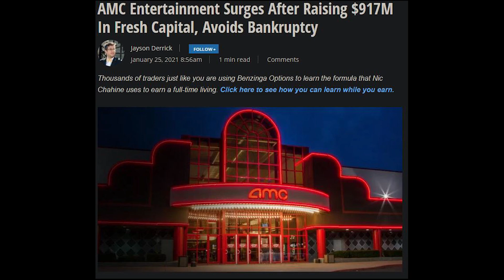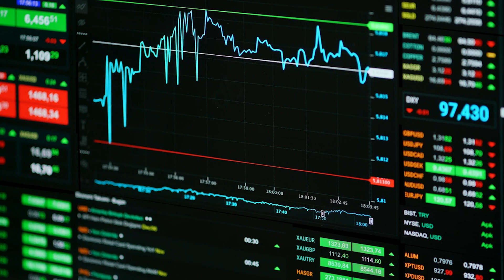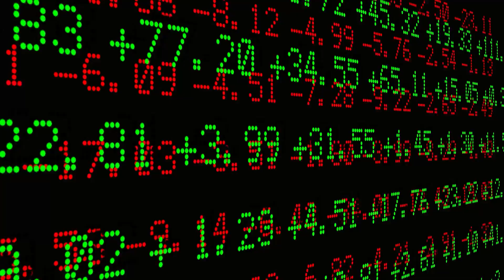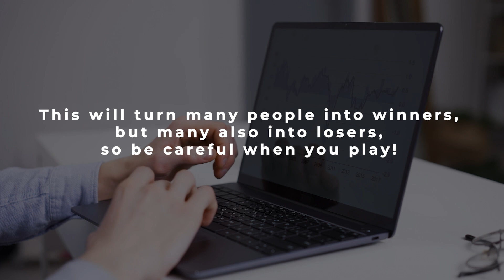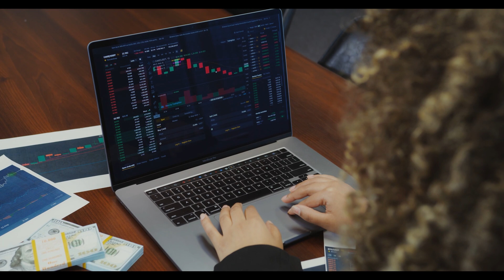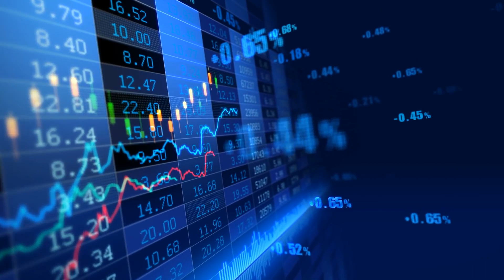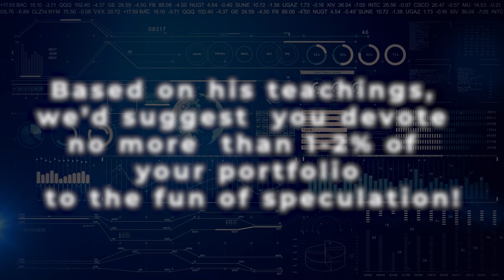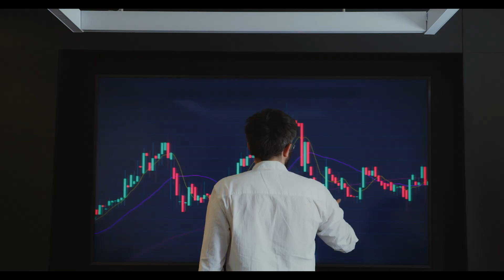DIAMOND HANDS AMC stock || MEME STOCKS FOR BEGINNERS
Hi everyone welcome to "Stock Talk". No doubt you have all heard of AMC stock and about amc short squeeze will go over everything about it and will teach you everything about MEME STOCKS (yolo stock) what you need to know! And what's about amc short squeeze? Will go everything from step one till the end.

We will bring you the information needed to make money in 2021!!

➤Great deal: Deposit $100 and get 2 free stocks (value up $1850).

While you use your own decision whether to buy or sell stocks, enjoy our fun and educational videos. We are not a financial advisor.
Here's the topic that brings us together, STOCKS!
Stock Talks, Money Talks, Just Listen.  Your Account Will Talk!!